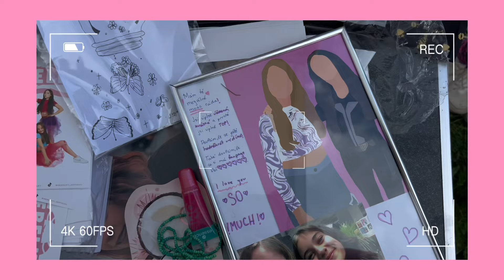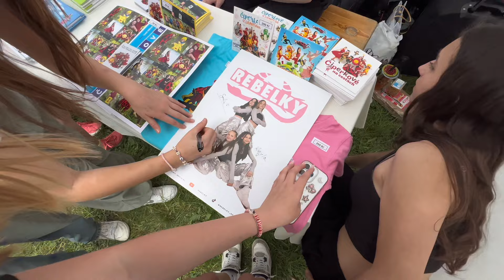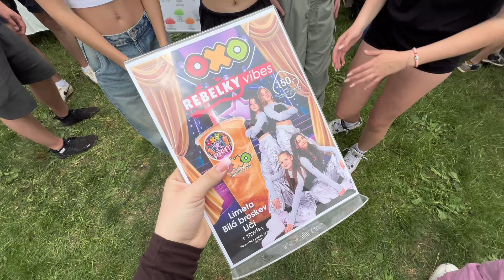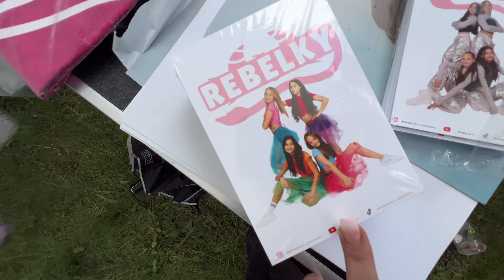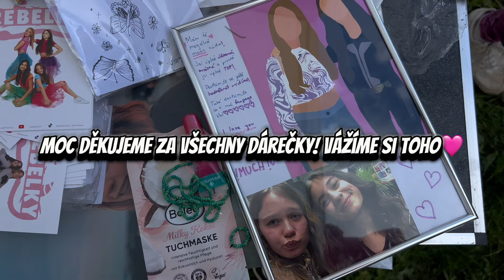Čiperkafest 2024 (vlog)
Vlog před Čiperkafestem i na něm.